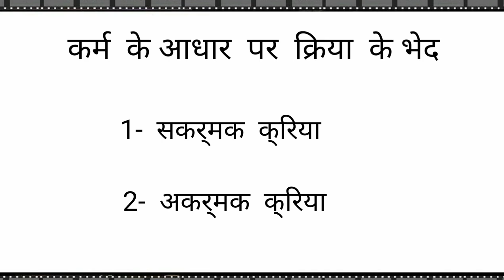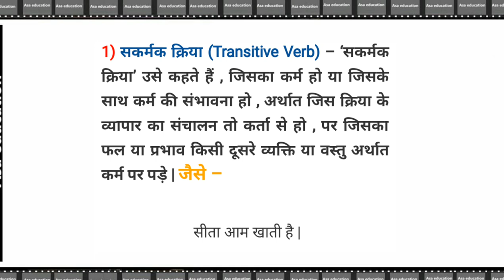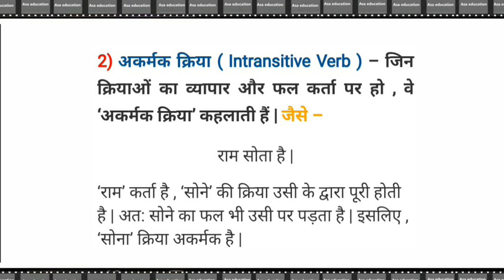हिंदी व्याकरण - सकर्मक और अकर्मक क्रिया | Hindi Grammar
सकर्मक और अकर्मक क्रिया ,अंतर
ASAK-A02